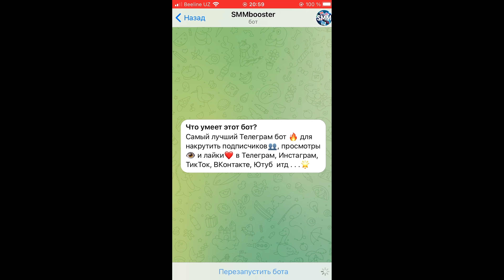САМАЯ ДЕШЕВАЯ НАКРУТКА ВСЕХ СОЦ СЕТЕЙ❤️👥